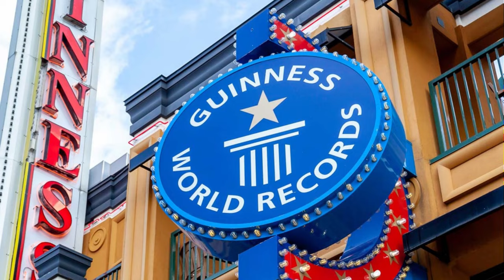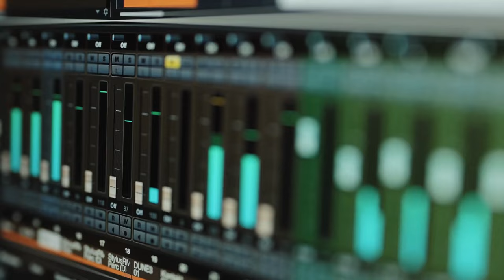PHILIPPINES National Artist for Music and Literature (1997) Levi Celerio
Levi Celerio, most known as a person, used the LEAF as a musical instrument, which made him gain the Guinness Book of Records for playing music using leaves. He was also a prolific lyricist and composer for decades.
He was born in Tondo Manila on April 30,1910. Celerio was raised by his mother, because his father abandoned them, he injured his arm while climbing a tree, the time when his father was leaving. And that is the reason why he could not play for long.

Celerio took violinist courses at University of the Philippines Conservatory of Music,  with his exemplary talent the Conservatory’s director was impressed and recommended a scholarship at the prestigious Academy of Music in Manila, where he became the youngest member of the Manila Symphony Orchestra. In his twilight years he had to contest for royalties against the Filipino music industry, and most of the time he did not receive his royalties. In Spite of life hardships including in his relationships, he remained positively humorous and confident.